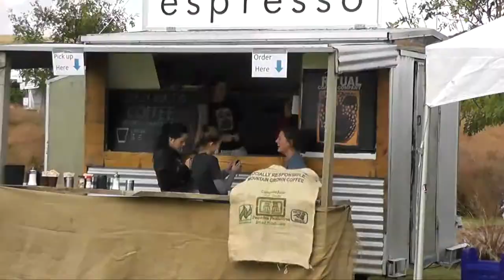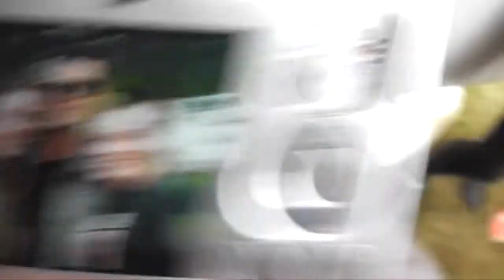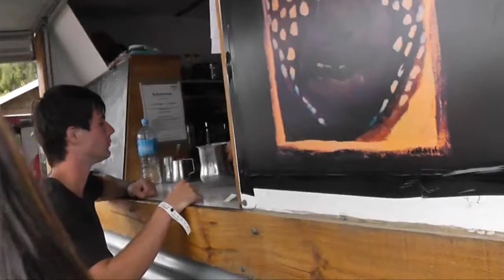Ritual Coffee cart at Marlborough Wine Festival 2012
A busy day, and as usual, the girls are tireless in their devotion to their duties...